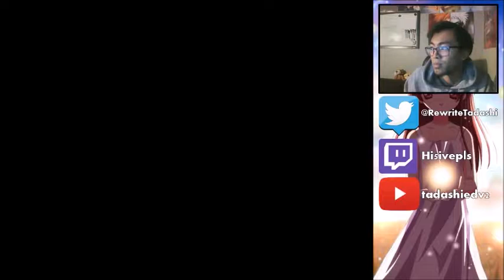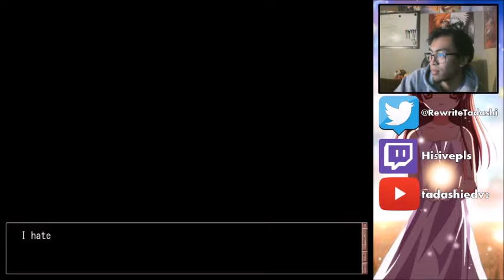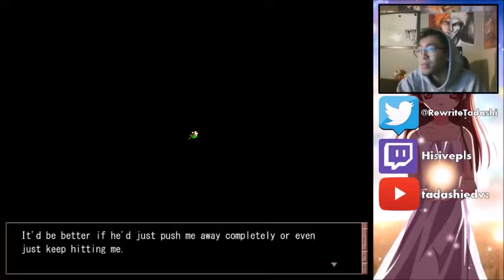「VN Playthrough」 Clannad - Part 1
Part 1 of my playthrough of the visual novel Clannad! Streamed live from Twitch!